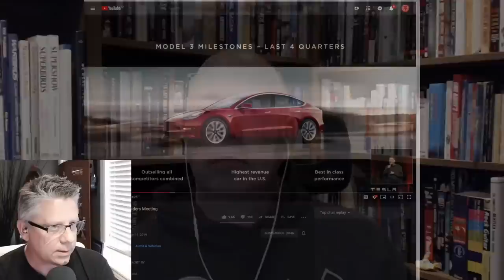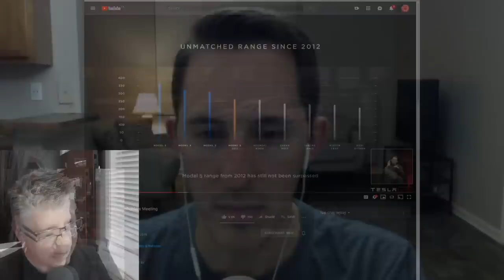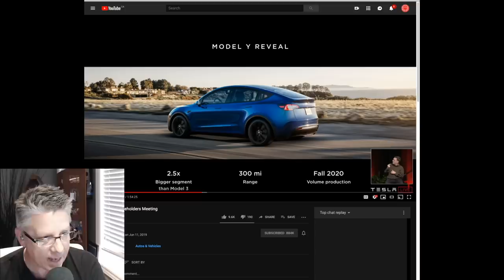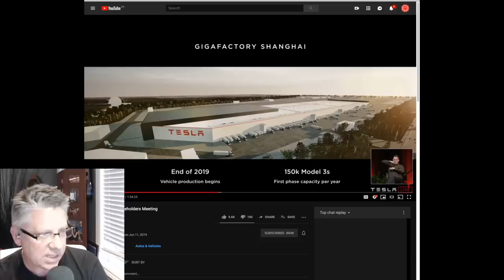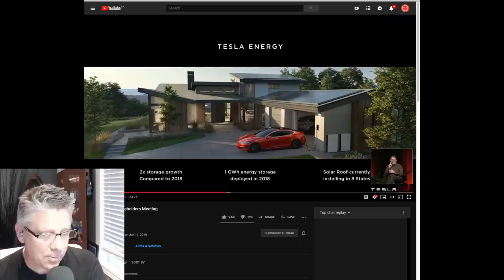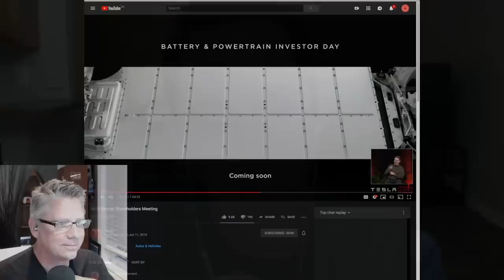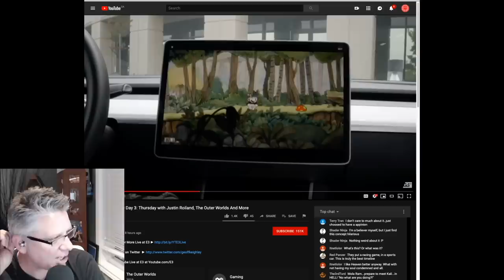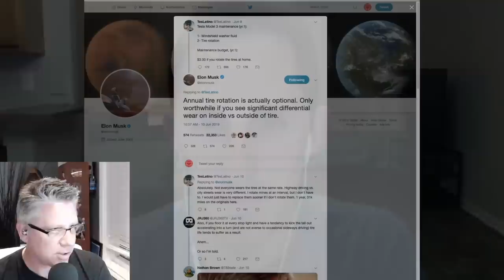44 - Elon's Wrong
We talk about the Tesla Shareholder meeting and the tidbits that came out of it, Elon was interviewed at the E3 conference and Ian talks about how Elon is wrong about tire rotations!

Buying a Model S, X or performance Model 3?

Trevor's Referral:
ts.la/trevor41818

Eric's Referral:
ts.la/eric95497

Ian's Referral:
ts.la/ian37694

You can also give the code to your Tesla owner advisor

T shirts for the cause. Model 3 Evolve by Mad Hungarian

Our Twitter accounts:
Trevor @Model3Owners
Eric Camacho @ecfix
Ian Pavelko @IanPavelko